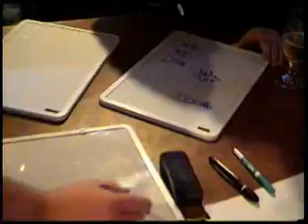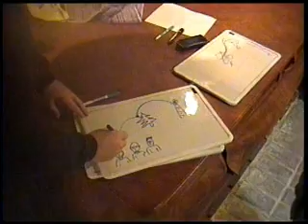Thirsty Thursday: Silencing the Wind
We have a disturbance in the neighborhood that we need to take care of.